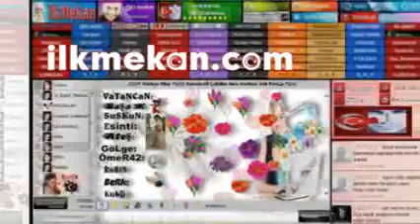Cevdet Bağca Ben Seni Yasaklarda Sevdim ❀ ❀▶ Sesli Sohbet Sesli Chat Sesli Siteler